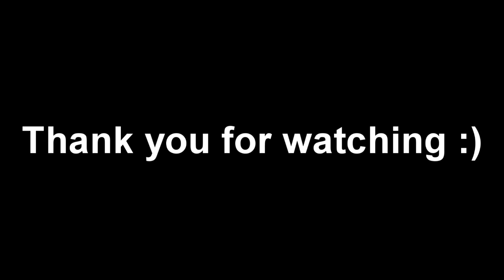Forza Motorsport 7 ALL PORSCHES (VISUAL LIST)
So with Forza Motorsport 7 fast approaching. I decided to make another Forza Motorsport 7 video. If this does well then I will do more of these videos as it is a good way of learning what kind of cars are in Forza Motorsport 7.